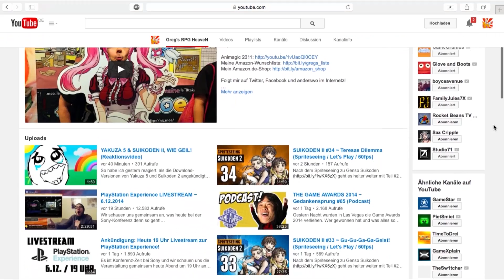Ys VI: The Ark of Napishtim ~ Jetzt mit mehr PC-Dampf! (Gregors Gaming Gyros # 148)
Ys VI ist nach langen Jahren Exklusivität auf Konsole nun auch hierzulande für Steam zu haben. Hier der Gyros in 60fps!